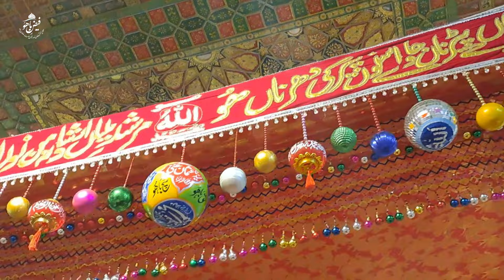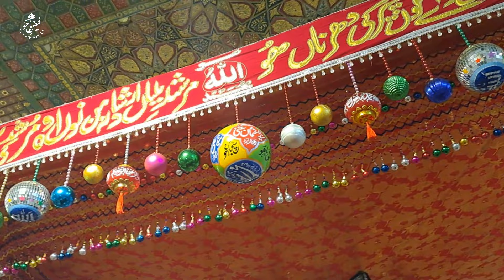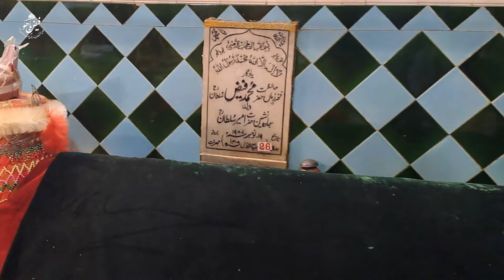Zikkar Part-04 | فقیر کامل وہی ہے جس کو ذکرِ سلطانی حاصل ہو | Hazrat Sultan Bahoo R.A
Title:
Zikkar Part-04
 فقیر کامل وہی ہے جس کو ذکرِ سلطانی حاصل ہو...
دل کعبہٴ اعظم ہے اسے بتوں سے خالی کر
یہ بیت المقدس ہے ، اسے بتگروں کا گھر نہ بنا
Courtesy:
Ain-Ul-Faqr
Hazrat Sultan Muhammad Bahoo R.A Translation by Persian to Urdu:
Dr K.B Naseem
Voice over:
Muhammad Shakeel Rao